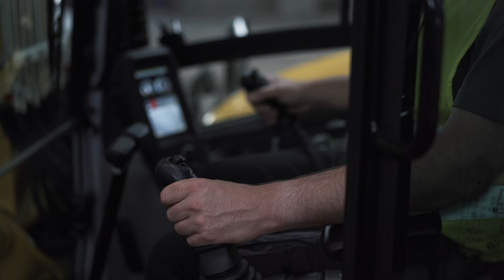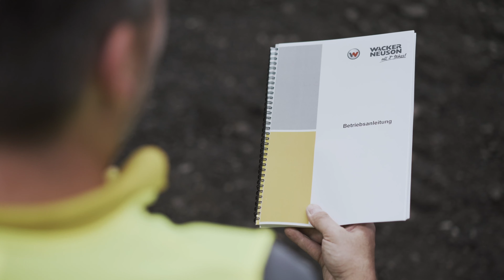Wacker Neuson How-To : Formation professionnelle à l'utilisation de nos pelles (FR)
Vous souhaitez utiliser nos pelles et mini-pelles de manière sûre et efficace ? Obtenez des conseils professionnels ici.

Les informations contenues dans cette vidéo ne sont ni concluantes ni exhaustives, mais représentent seulement un bref extrait des fonctions de base de l'utilisation. Elles ne remplacent pas les instructions d'utilisation et les informations sur la sécurité et les dangers. Par conséquent, lisez et tenez toujours compte de la documentation fournie avec la machine, et respectez les réglementations locales en vigueur.

Wacker Neuson est fier d'être une marque mondiale. Tous les produits, configurations ou services présentés ici ne sont pas forcément disponibles sur votre marché.